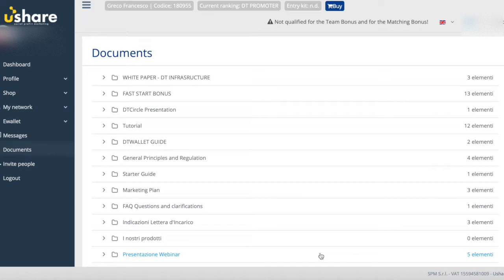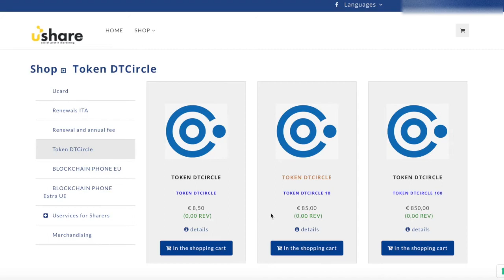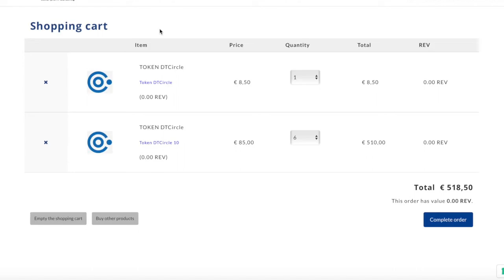Comme acheter les DT Token - Ushare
Tutorial pour acheter les Token.

Attention! Cette vidéo vous est proposée à titre informatif. Nous ne sommes pas des conseillers financiers. Ceux qui choisissent d'investir prennent leurs propres responsabilités et doivent prendre en compte les points suivants :
- N'investissez jamais un montant que vous n'êtes pas prêt à perdre ;
- Demander conseil à des professionnels ;
- S'abstenir en cas de doute.